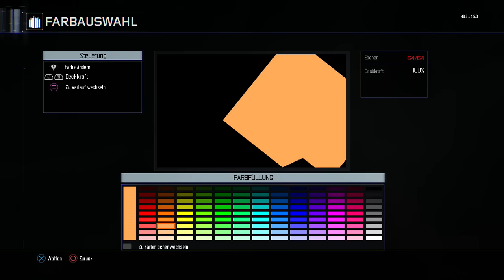Black Ops 3 Emblem Tutorial Son Goku ssjgssj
Son Goku ssjgssj Emblem, Ich Der Dennosch hab da mal im CoD | Call of Duty BO3 | Black ops 3 Emblem Editor Tutorial Son Goku ssjgssj DBZ für euch erstellt;)

Ich begrüße Euch ganz herzlich auf meinen neuen Kanal.
►Mein Equipment:
►*VLOG Cam
*Günstiger Vorgänger
►*PS4 Cam
►*Gaming Maus
Ich bedanke mich bei Euch;)